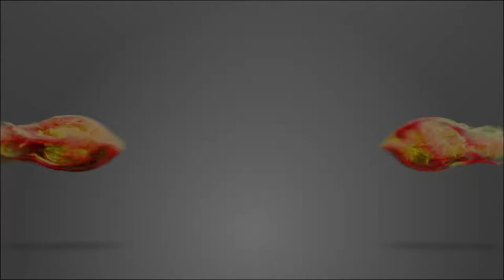Inmuso Artist Spotlight Ep. 02 Rob Compa of Dopapod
Episode 2 of Inmuso's Artist Spotlight features Rob Compa of Dopapod.

Video captured and edited by Matthew Fair Pictures